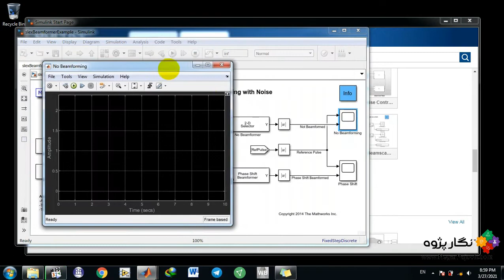Conventional Beam Forming with Noise - MATLAB